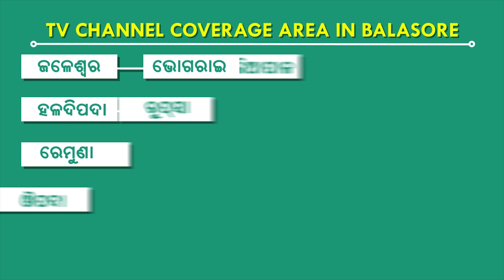ଭାରସାମ୍ୟ ହରାଇ ଓଲଟିଲା ଯାତ୍ରୀବାହୀ ବସ, 2ମୃତ, 40 ଗୁରୁତର, କଳାହାଣ୍ଡି